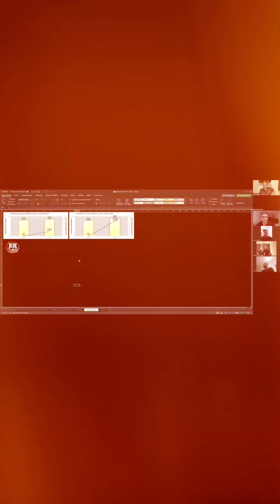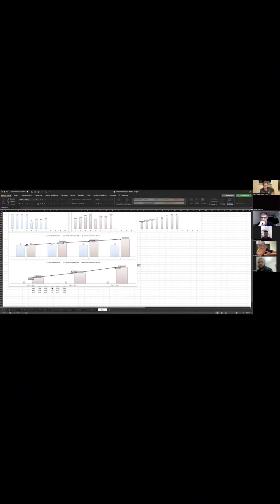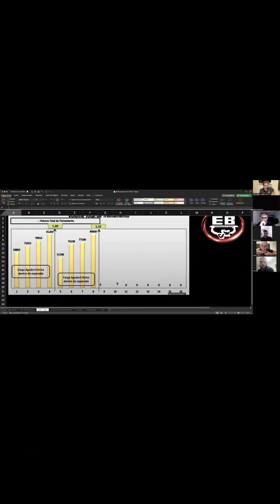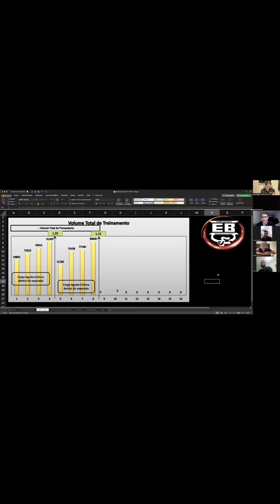ELE PERIODIZA O TREINAMENTO DE 70 ALUNOS!